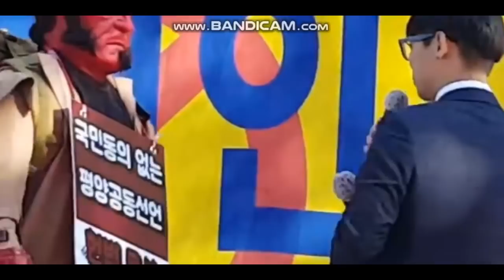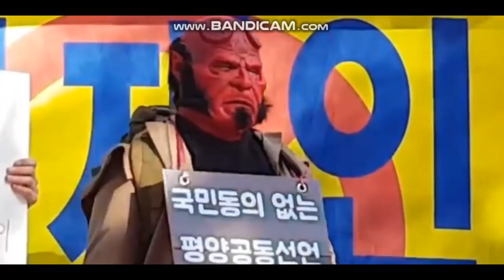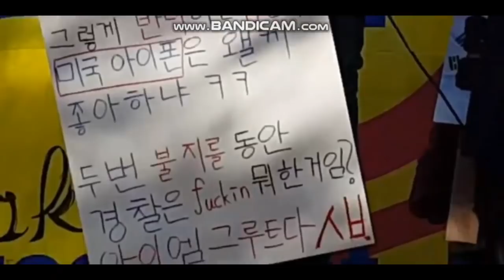물러나라 문재앙☞문탄청년단